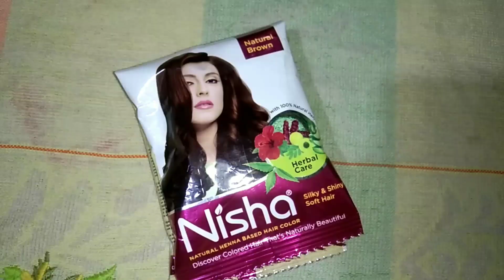Nisha Mehndi बालों मे लगाने का सही तरीका || Nisha henna Review and Demo || nisha mehndi for hair